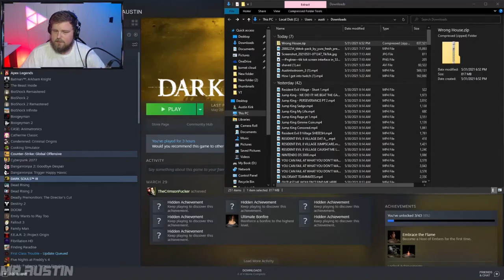Pickpocket SATAN GONE WRONG VERY WRONG The Wrong House Scary Indie Horror Game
Made by Dasmedhi79